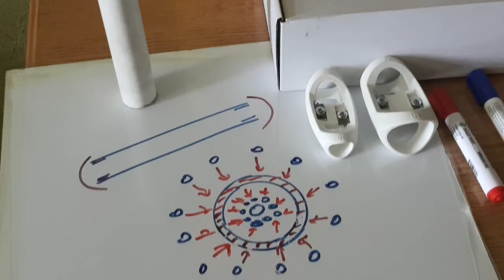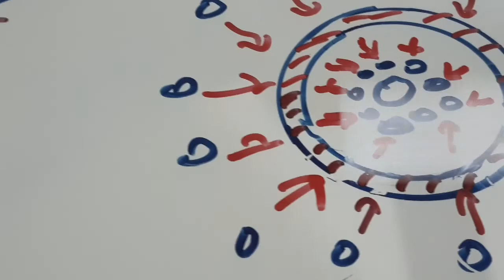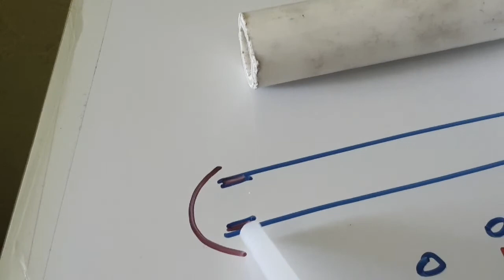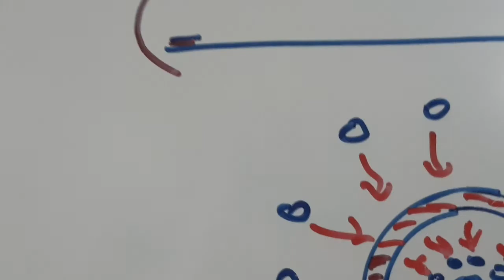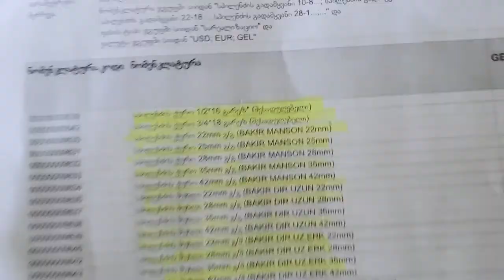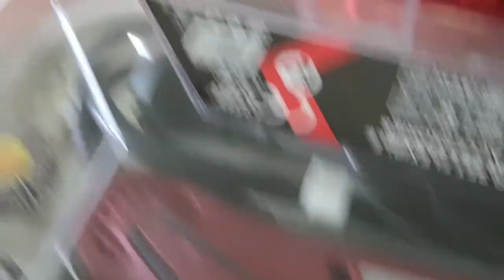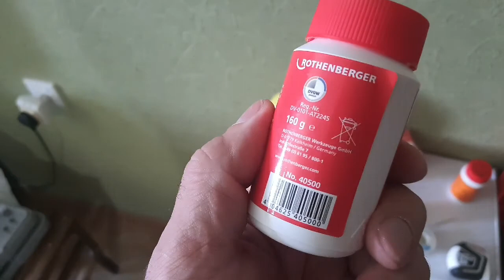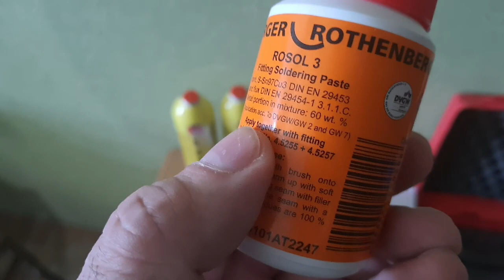მინაბოჭკოვანი მილების თვისებები გათბობის სისტემებში,მავნეობა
იხილეთ  მინაბოჭკოვანი მილების თვისებები გათბობის სისტემებში,მავნეობა

გათბობის სისტემები,მილებისკლასიფიკაცია,მინაბოჭკოვანიმილები,დაუშვებელია